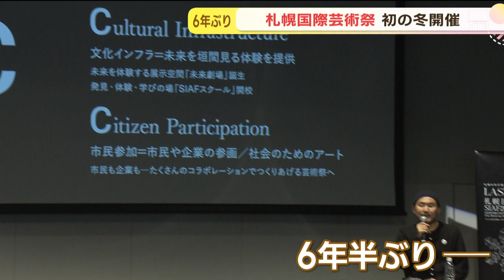６年ぶり開催 世界の最新アートに出会える「札幌国際芸術祭」来年１月２０日～さっぽろ雪まつり会場など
来年１月に初めて冬に開催される札幌国際芸術祭。参加アーティストやプログラムなど６日に詳細が発表されました。

３年に一度、札幌で世界の最新アート作品と出会えるイベント「札幌国際芸術祭」。前回は新型コロナの影響で中止だったため、来年１月に実に６年半ぶりの開催となります。
６日の記者発表で実行委員会の秋元札幌市長らは今回のテーマである「ＬＡＳＴ ＳＮＯＷ」に込めた思いやプログラムなどの見どころを発表しました。
「札幌国際芸術祭２０２４」はさっぽろ雪まつりの大通２丁目会場など市内の６カ所で、来年１月２０日からおよそ１カ月間開かれる予定です。